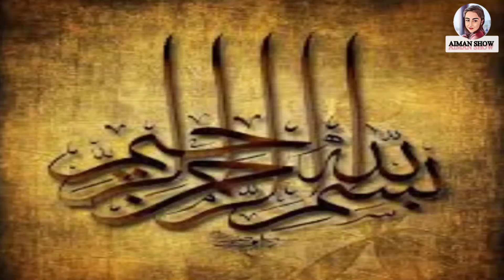Waqia Karbala | Imam Hussain Ki Shahadat | Part 4 | Muharram 2024@aimanshow1988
waqia karbala
hafiz imran aasi waqia karbala
karbala
waqia karbala part 1
waqia karbala in urdu
karbala ka waqia full
waqia karbala ka kissa
waqia karbala full bayan
waqia karbala ki asal haqeeqat
dastan e karbala
waqia qarbala
karbala waqia
imam hussain ki shahadat ka waqia
imam hussain
hazrat hussain ki shahadat
shahadat imam hussain
hazrat imam hussain r.a ki shahadat
shahadat
imam hussain ki shahadat
hazrat imam hussain ki shahadat
hussain
imam hussain as ki shahadat k bad
hazrat hussain ki shahadat ka waqia
hazrat imam hussain ki shahadat ka waqia in urdu
shahadat imam hussain as
imam hussain shahadat bayan
hazrat hussain shahadat
karbala ka waqia
10 muharram,10 muharram ka waqia
muharram
waqia
moharram
karbala full waqia
muharram waqia
10 muharram ka bayan
waqiat
mah e muharram ka waqia
10 muharram ka pura waqia
muharram 2024
muharram video
muharram bayan
10 muharram bayan
10 muharram karbala
bibi zainab ka khutba
bibi zainab
karbala ka waqia
karbala se wapsi ka safar
bazar e shaam zainab
safar zainab ka
madina se karbala tak ka safar
madina
bazar e sham
karbala se sham tak ka safar
masaib bibi zainab bazar e sham
bibi zainab ki madina wapsi
ziarat sham bibi zainab
sham sy madina
hazoor nabi e kareem saw ka makkah say madina hijrat ka waqia
bibi zainab karbala ka bayan
bibi zainab ka roza
madina say karbala
zainab
hazrat zainab ka mazar

Aiman Show
From.   Pakistan 🇵🇰